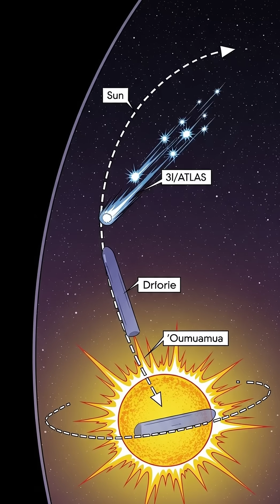The Interstellar Comet That Acts Like It’s Alive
A strange interstellar comet called 3I/ATLAS is passing through our solar system, and it’s not behaving like a normal comet at all. Instead of a smooth, predictable light curve, this object keeps jumping in brightness—almost like it’s pulsing. Ancient sky-watchers would have seen something like this as a sign or an omen. Modern astronomers just call it an anomaly.

This channel explores ancient wisdom, cosmic mysteries, lost science, myths, and the strange edges of history.